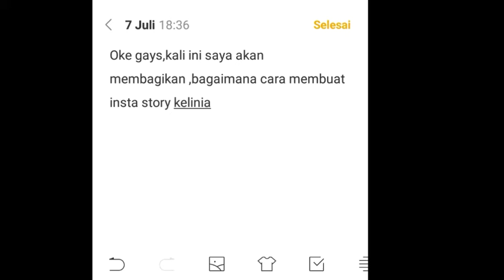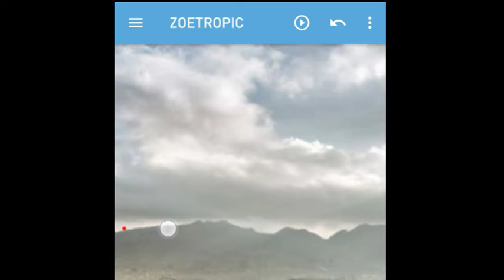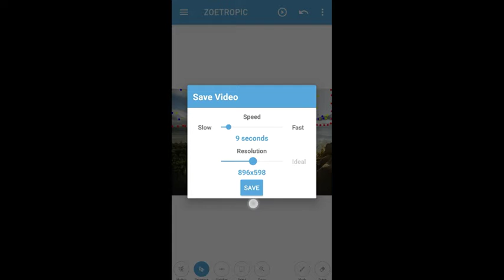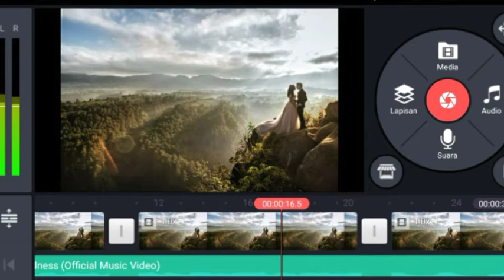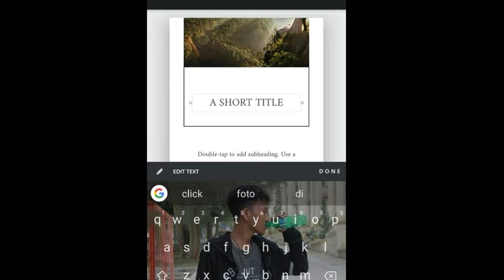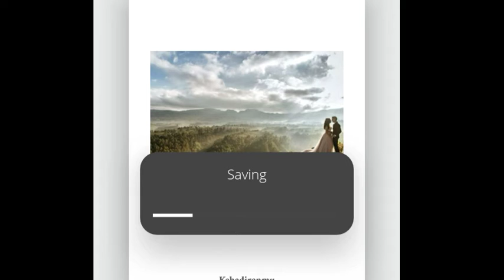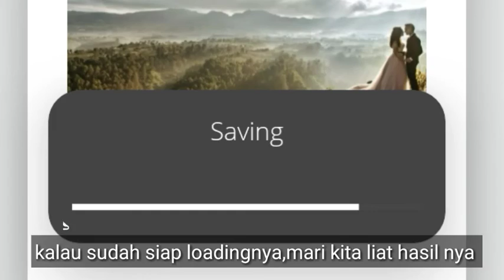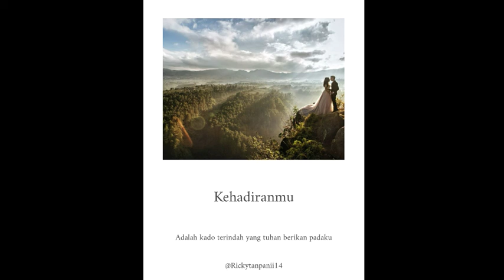OH TERNYATA BEGINI CARA MEMBUAT INSTASTORY KEKINIAN 🤔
Follow myIG : @rickytanpanii14